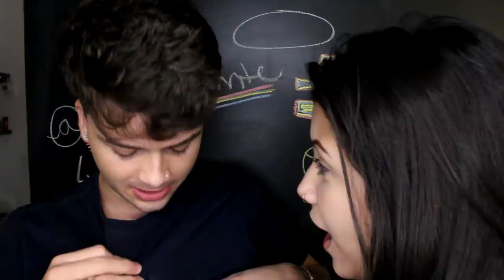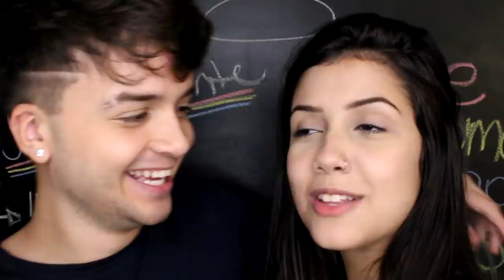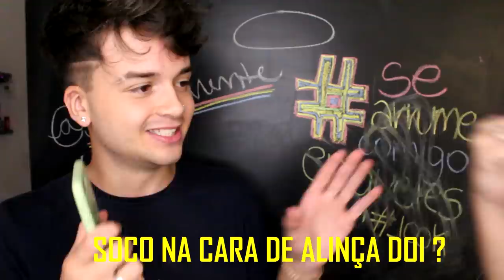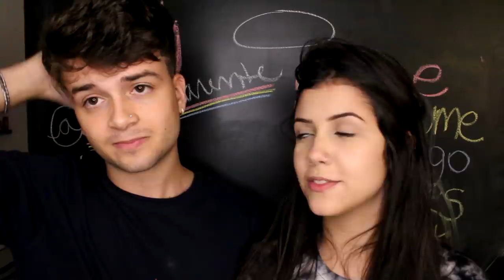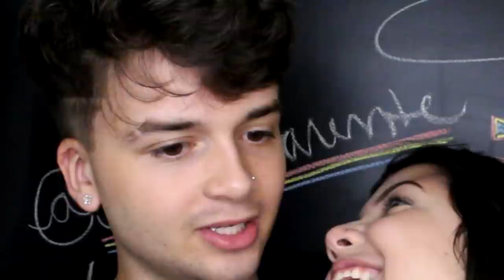TEMOS UM RELACIONAMENTO ABERTO? (Nosso Namoro)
Me sigam no instagram: @ujoaozinho e @luizaparente